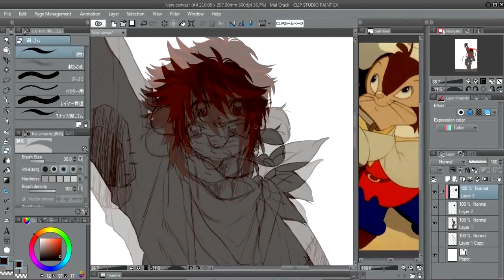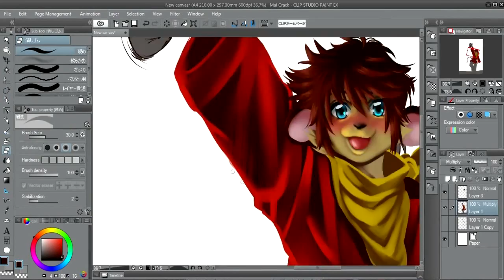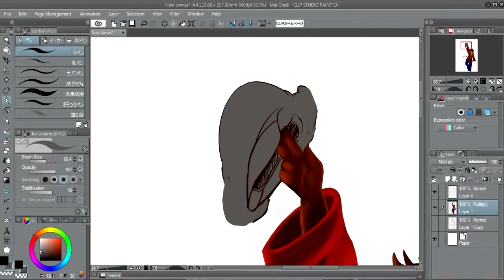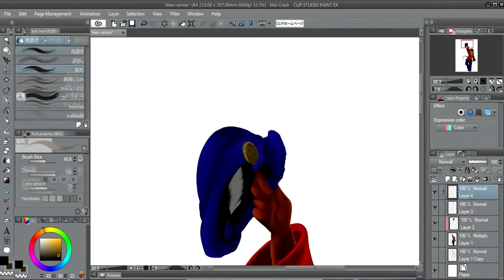Fanart Fieve - An American Tail - Um Conto Americano